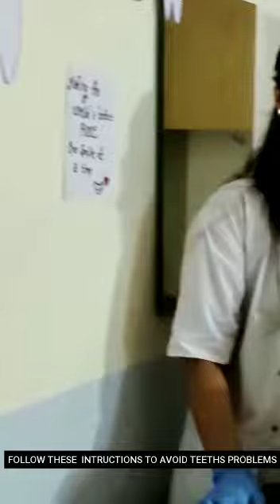ORAL HYGIENE DAY VIDEO | ENTRY NUMBER 7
PARTICIPANTS: (1ST YEAR)
SARATHI KACHARE
SHIVANI WAGH
AVANTIKA BANODE
AKANSHA WANKHADE